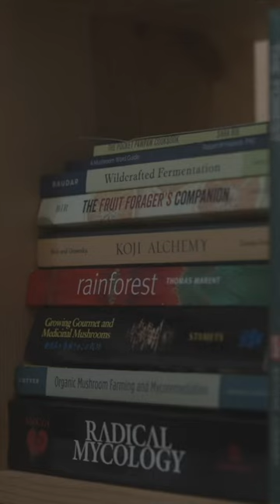Meet Your Forager | new series coming Friday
THIS FRIDAY: Meet Cam & Sam from Mushbloom Gardens
you can buy foraged mushrooms, wild, edible berries, fruits, nuts and more from a community of experts.

Here, small-scale farmers, certified foragers, and artisan makers offer their fresh wild foods and specialty products through our marketplace. That means you can shop for the widest variety of specialty foods and unique products from different people and different places.

We skip the warehouses, and orders are shipped to your door directly from our producers – forest, or farm, to table. By supporting the small businesses on Foraged, you’re closing the loop and helping to reshape the way our food system works while supporting the people who care.

Forest to table, (re)invented.

Foraged is the global marketplace for specialty foods.

Whether you're a top chef or a home cooking enthusiast, it’s difficult to buy specialty foods from traceable, responsible, sustainable sources. Foraged makes it easy by directly connecting consumers with boutique specialty foods producers across the globe.

We’re creating trust, transparency, and efficiency across the specialty foods market - disrupting the industry, starting with specialty mushrooms.

Foraged is dedicated to connecting you with high-quality specialty and wild foods from farms and forests around the world. Our mission is to create an alternative to the current industrial agricultural system, so people can access unique foods and know exactly where their food comes from while fostering meaningful connections between farmers, foragers, artisans, and their communities.

We work exclusively with small-scale growers and certified foragers, and our platform makes it easy for you to purchase hard-to-find foods directly from the source. With Foraged, you can shop for wild and specialty foods with unmatched traceability, and even shop locally. Plus, by buying directly from producers, you're supporting small businesses and creating jobs while promoting sustainable and ethical agricultural practices.

Join the Forest-to-Table movement and discover the difference Foraged can make in your food choices.